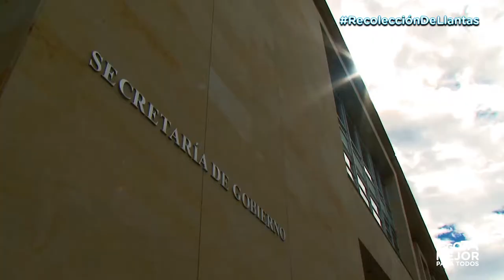Recolección de llantas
Cada mes, unas  3.000 llantas que son arrojadas al espacio público contaminan la ciudad. Secretarías de Gobierno y Ambiente, Uaesp y Alcaldías Locales adelantan jornadas para darles buen uso.